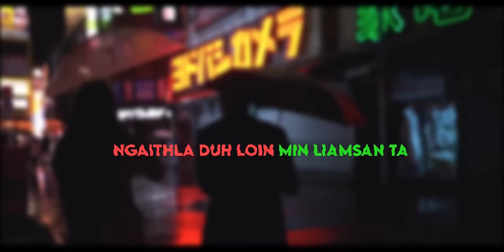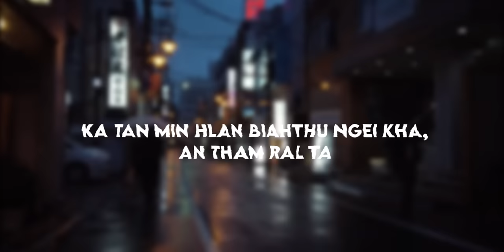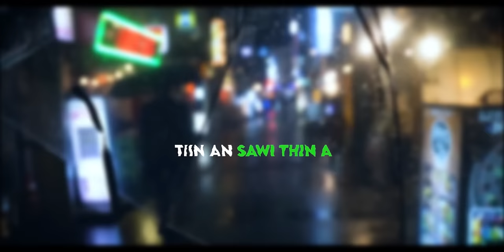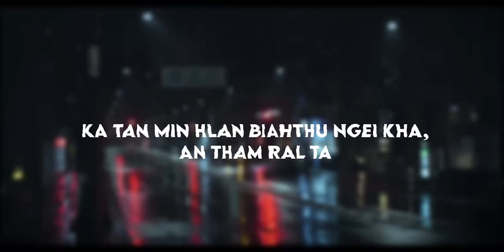Olaftea - Min liamsan ta (Official Lyrics Video)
Beat by : Ama Vangchhia
Recording: Melody Recording Studio
Video: Potato FX, Immoral All Content